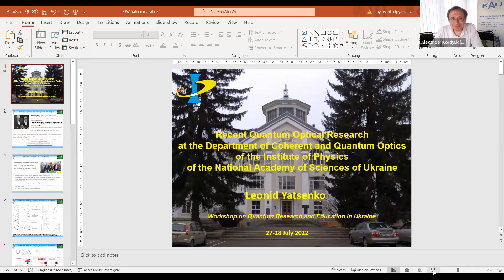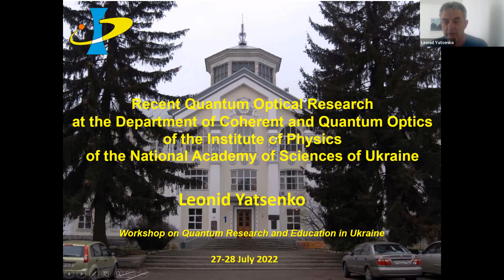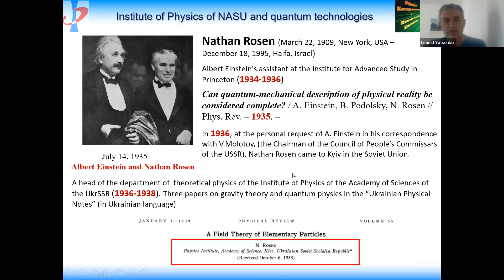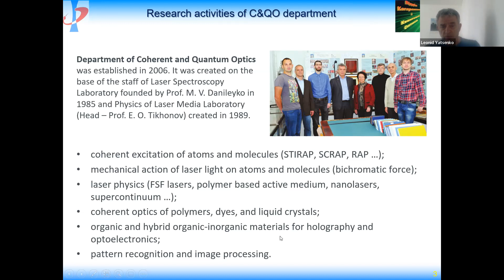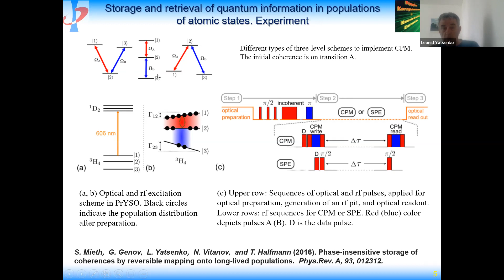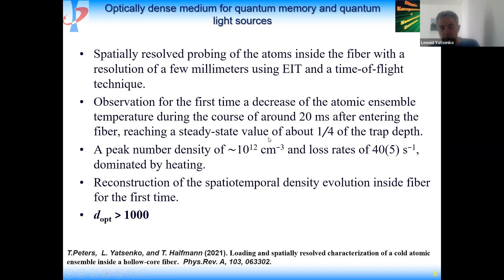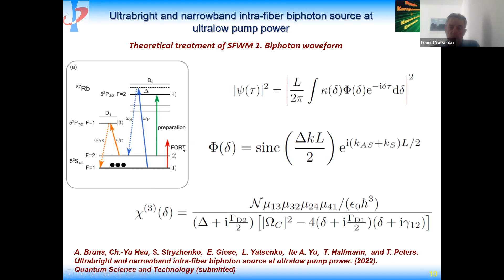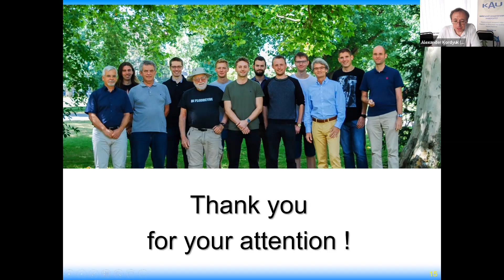Leonid Yatsenko: Recent Quantum Optical Research at the Department of Coherent and Quantum Optics...